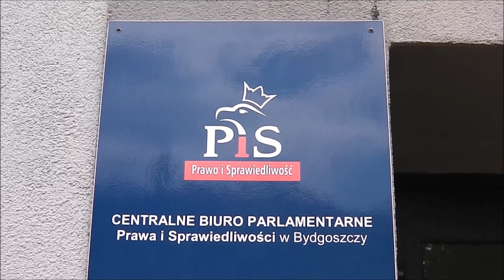17 lat w kolejce po mieszkanie socjalne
Konferencja prasowa radnych PIS Krystiana Frelichowskiego i Stefana Pastuszewskiego w sprawie mieszkań socjalnych